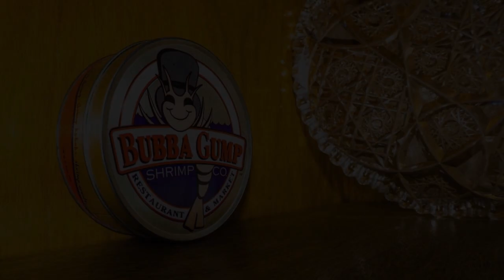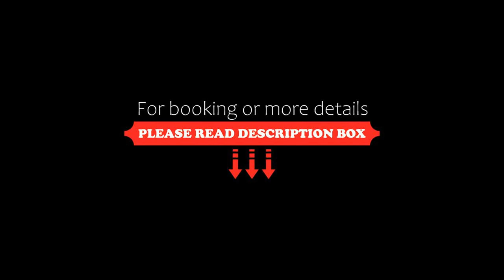Bond & Sue, Budapest, Hungary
About Property:
Bond & Sue provides accommodation within 1.9 km of the centre of Budapest, with free WiFi, and a kitchen with a dishwasher, an oven and a microwave. There is a private entrance at the apartment for the convenience of those who stay. The apartment features family rooms.
At the apartment complex, the units have a desk. The units are equipped with a coffee machine and a private bathroom, while certain rooms here...
Property Type: Hotel
Address: 1123 Budapest, 1c Ráth György utca, Hungary
Searching For
1. Bond & Sue - Budapest - Hungary
2. Bond & Sue - Budapest - Hungary Address
3. Bond & Sue - Budapest - Hungary Rooms
4. Bond & Sue - Budapest - Hungary Amenities
5. Bond & Sue - Budapest - Hungary Offers and Deals
Audio Credit:
Track Title: Subway Dreams
Artist: Dan Henig